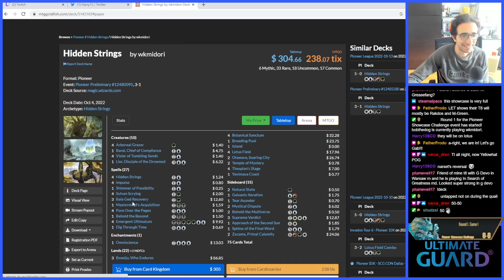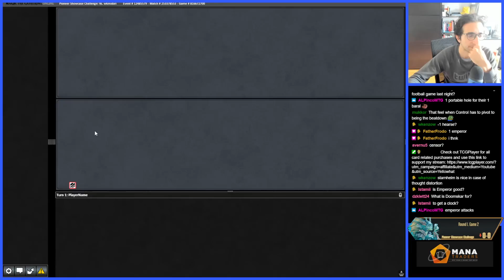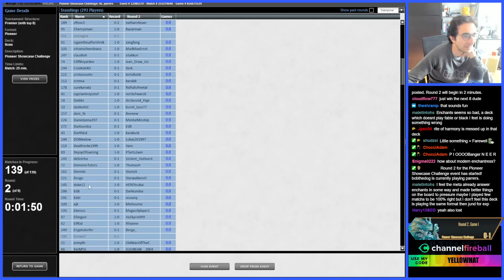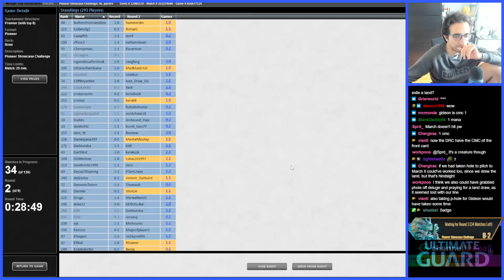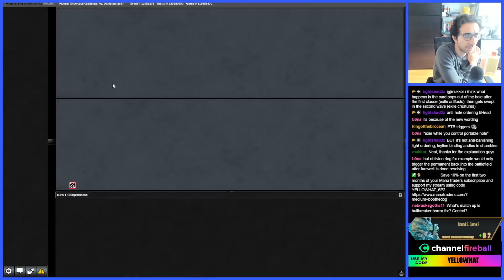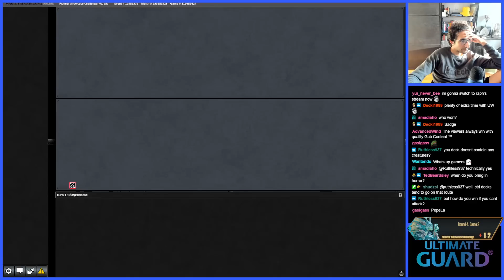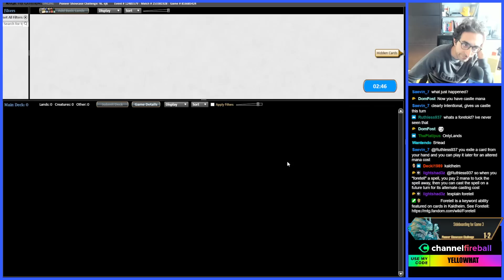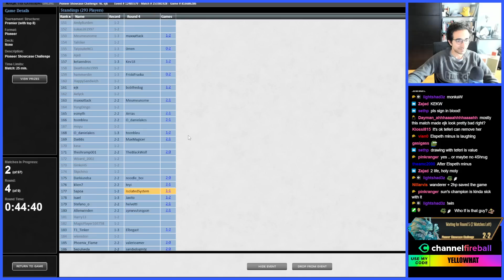Almighty Sharkmurai Control? (part 1) | UW Control | Pioneer Challenge | MTGO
Match Timestamps:
00:00 Round 1
22:43 Round 2
40:41 Round 3
1:01:37 Round 4

Decklist:
INSTANT
3 Absorb
1 Behold the Multiverse
4 Censor
2 Dovin's Veto
1 Fateful Absence
2 March of Otherworldly Light
2 Memory Deluge
1 Saw It Coming

LAND
1 Castle Ardenvale
1 Castle Vantress
1 Deserted Beach
1 Eiganjo, Seat of the Empire
3 Field of Ruin
1 Hall of Storm Giants
4 Hallowed Fountain
4 Hengegate Pathway/Mistgate Pathway
4 Irrigated Farmland
2 Island
1 Otawara, Soaring City
3 Plains

ENCHANTMENT
1 Detention Sphere
3 Shark Typhoon

SORCERY
1 Doomskar
1 Farewell
2 Supreme Verdict

ARTIFACT
4 Portable Hole

PLANESWALKER
3 Teferi, Hero of Dominaria
3 The Wandering Emperor

SIDEBOARD
2 Aether Gust
1 Baneslayer Angel
2 Dovin's Veto
1 Elspeth, Sun's Champion
1 Hullbreaker Horror
1 Lyra Dawnbringer
2 Mystical Dispute
1 Settle the Wreckage
1 Shark Typhoon
1 Starnheim Unleashed
2 Unlicensed Hearse